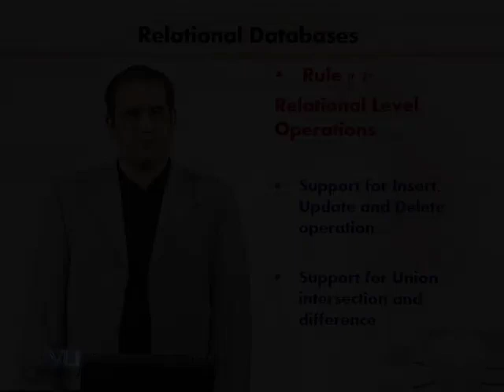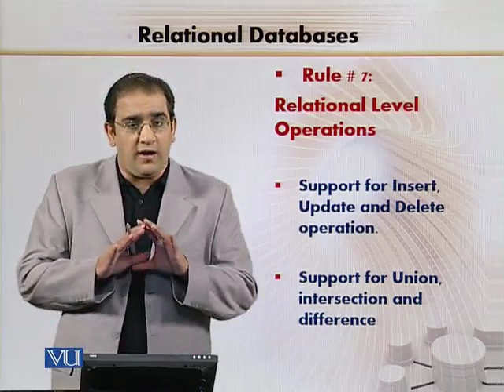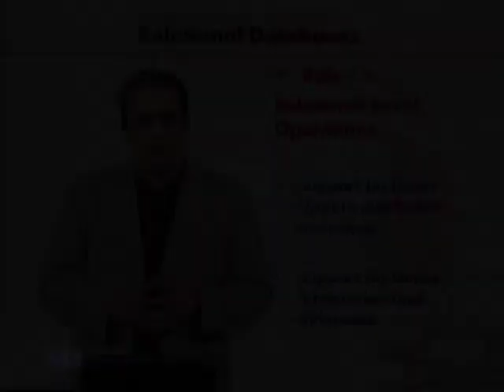CS312_Topic082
Topic: 82